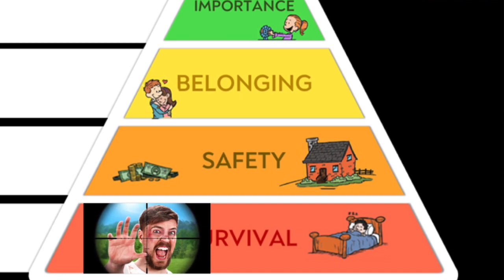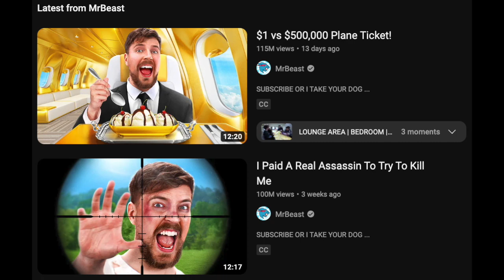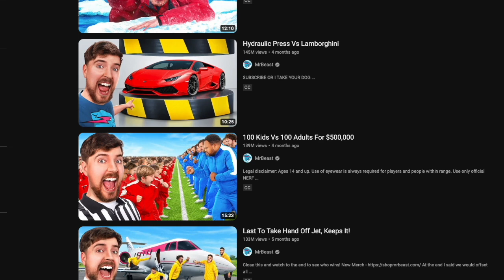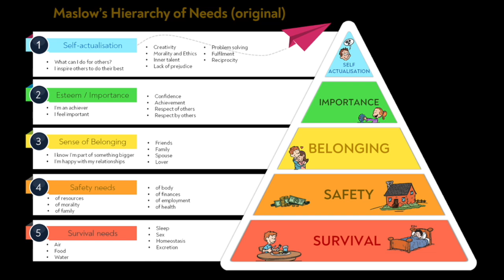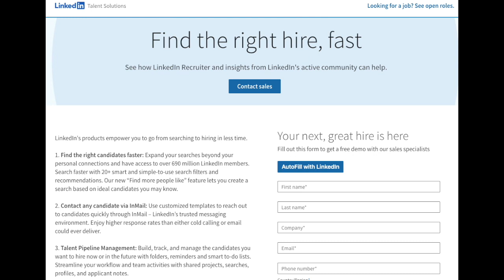Killing Mr. Beast: YouTube Algorithm (Plato playing CEO of Twitter 5)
This video is part of "The Infinite Podcast" about ChatGPT, Twitter and the AI and attention economy.

1. ChatGPT is robbing you: "Biggest Heist in History!"
2. "Twitter can beat ChatGPT" proposes German AI Ethicist
3. Alignment Problem & AI Ethics: SOLVED by German Philosopher Dr. Donnerstein
4. Tweeting towards Superintelligence: Twitter as Large Language Model Incubator
5. How Twitter Could Disrupt YouTube, LinkedIn and revolutionize the Attention Economy

Optional background:
0. Free Speech Leader (not Elon Musk)

Ideal background:
The One Podcast: Plato's Republic 2.0

ALTERNATIVE TITLES

Why MrBeast is King of YouTube and How Elon Musk could Change the Game

"The New YouTube Algorithm That Could Dethrone MrBeast's Attention Crown"
"How MrBeast Became the Attention King of YouTube"
"The Algorithmic Battle for Attention: MrBeast vs. The Rest of YouTube"
"The Formula for MrBeast's YouTube Success and What It Means for Creators"
"What It Takes to Be the King of YouTube: Lessons from MrBeast's Success"
"The Future of Attention on YouTube: Insights from MrBeast's Success"
"What MrBeast's YouTube Channel Tells Us About the Future of Attention Economy"
"The Future of YouTube Attention Hierarchy: Will MrBeast's Reign Continue?"
"MrBeast's YouTube Dominance and the Future of Attention Economy"
"MrBeast's Success on YouTube: Implications for the Future of Attention on Social Media"
"The Battle for Attention: How MrBeast Reigns Supreme on YouTube and Why Elon Musk Could Upend the Game"
"The Attention Economy's Crown Jewel: Why MrBeast is King of YouTube and How Elon Musk Could Disrupt the Throne"
"YouTube's Algorithm King: The Rise of MrBeast and How Elon Musk Could Revolutionize the Game"
"From Attention to Innovation: How MrBeast Dominates YouTube and Why Elon Musk Could Change the Landscape"
"MrBeast vs. Elon Musk: The Clash of Titans in the Attention Economy and How YouTube Could Never Be the Same Again"
The Attention Economy's Power Players: How MrBeast Dominates YouTube and How Elon Musk Could Shake Things Up with Twitter"
"Breaking the Attention Monopoly: Why MrBeast Rules YouTube and How Elon Musk Could Revolutionize the Game with Twitter"
"The Battle for Attention: MrBeast's Reign on YouTube and Elon Musk's Potential to Disrupt with Twitter"
"From YouTube to Twitter: How MrBeast Became the Attention King and Why Elon Musk Could Change the Game Forever"
"The Attention Titans: MrBeast's Rule on YouTube and Elon Musk's Potential to Disrupt the Attention Economy with Twitter"
"How Elon Musk's AI-Based Business Model Could Make Twitter the Next YouTube and Dethrone MrBeast"
"The AI-Driven Future of Twitter: How Elon Musk Could Revolutionize the Attention Economy"
"Elon Musk's Twitter Master Plan: Using AI to Disrupt YouTube and MrBeast's Reign"
"From Mars to Twitter: Elon Musk's AI-Powered Vision for the Attention Economy"
"The Twitter Disruption: How Elon Musk's AI-Based Business Model Could Change the Game for MrBeast and YouTube"